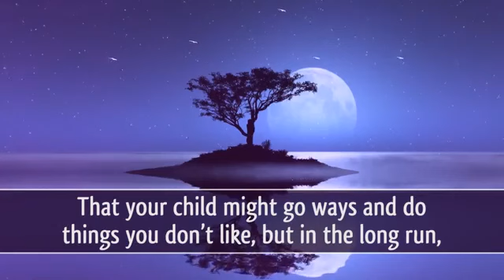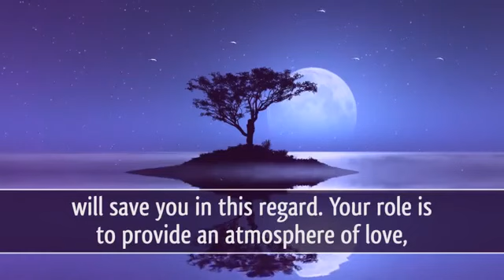Advice To The Parents Must Watch by Sheikh Dr Yasir Qadhi TDR Production